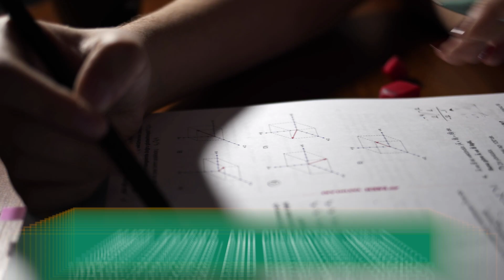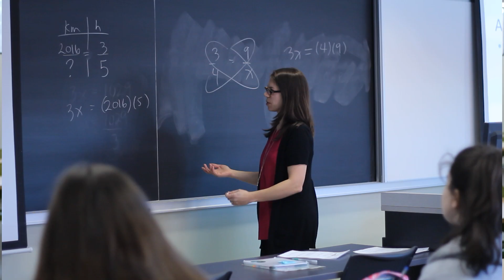General Arts and Science – Science and Engineering Preparation – Ontario Tech University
Designed for individuals interested in science and engineering programs at Ontario Tech University, this eight-month program strengthens the foundational science, math and communications skills needed in the post-secondary environment. Students will refine essential academic skills and develop foundational knowledge in the areas of science, mathematics, and communication, which are necessary for admission into future post-secondary programs. Some General Arts and Science courses may also be transferable to other post-secondary programs. This pathway has the added benefit of helping students become better acquainted with post-secondary life, workload and expectations.